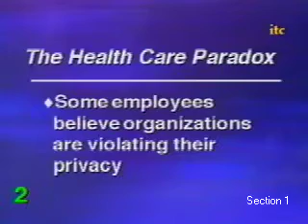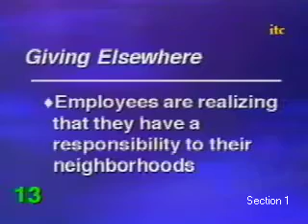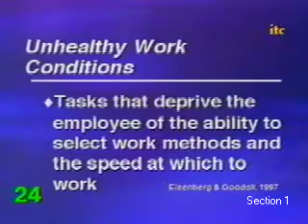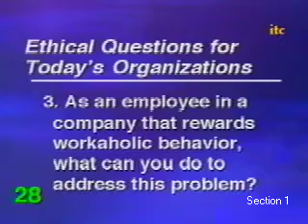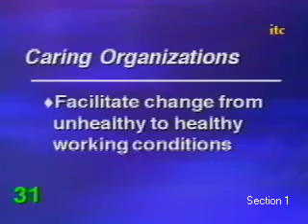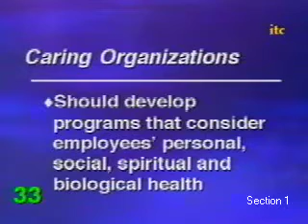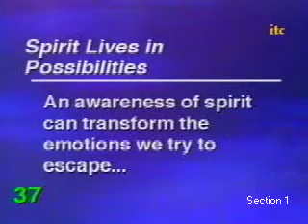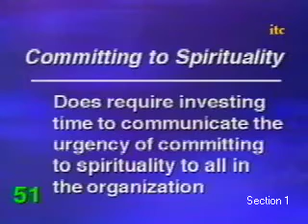Spirituality, Health and Well Being: Implications for Our Future Workforce (Part 1)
Introduction

Spirituality, Health and Well Being: Implications for Our Future Workforce

Presenters: Patricia Geist, Ph.D.
Linda Poindexter

Globalization has brought us new opportunities for success but also intense competition, organizational change, and stress particularly in our work environment. Vision, empowerment, spiritual harmony and creativity are only a few of many words used to describe an emerging culture that reflects a renewed concern for better health and well-being of our human resource congruent with organizational goals and productivity.

This important videoconference will present a vision of our workforce into the next millennium. As our consciousness about ourselves, our work and our lives changes, so too must our conception of health and well-being. The invited experts will discuss the implications of these adjustments to our individual and organizational realities, and their impact on our future productivity. They will propose strategies to minimize frustration and collective disenchantment, as these will become more commonplace phenomena with increased global competition, unless we become active promoters of systematic dialogue, solidarity and enforcement of human values.